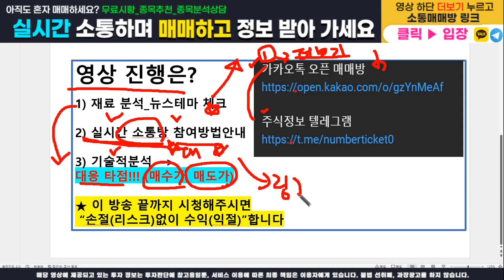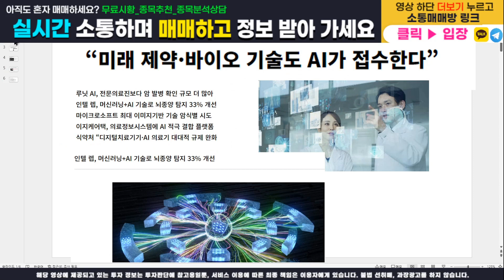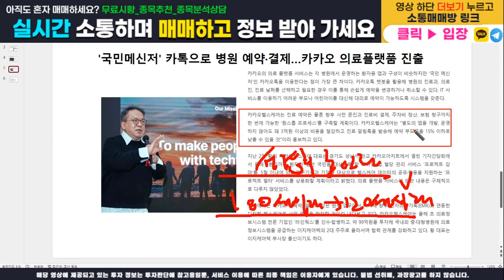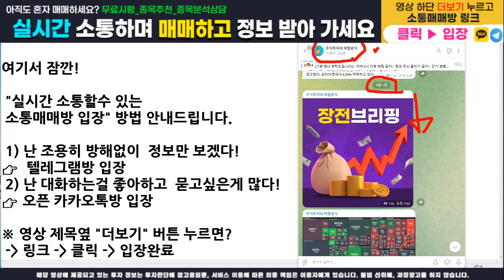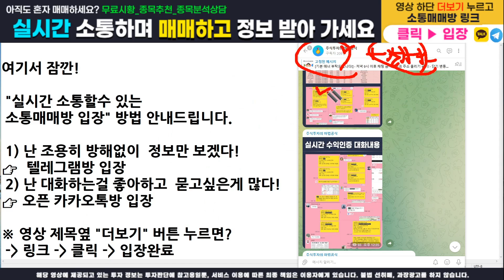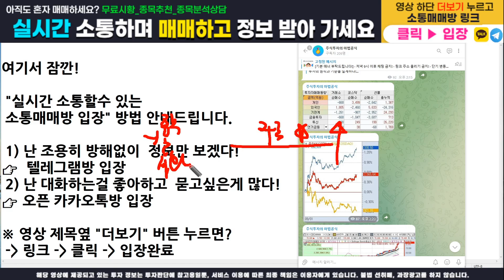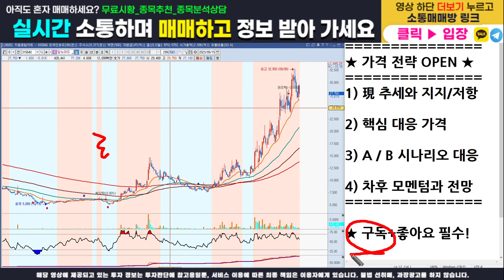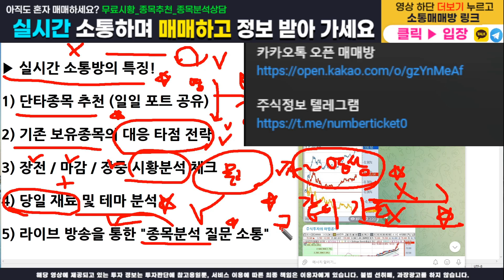[주식]딥노이드 - 핵심 가격전략 다 오픈합니다! 매수가, 목표가, 손절가 100% 공개! 이 영상하나로 수익 마감 확실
주식정보 텔레그램 구독자 카카오톡 소통 매매방